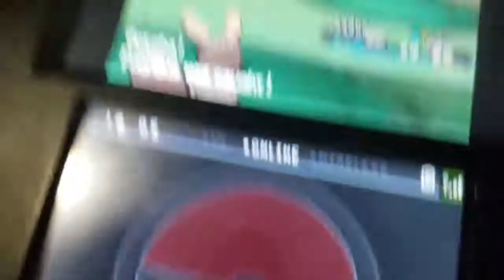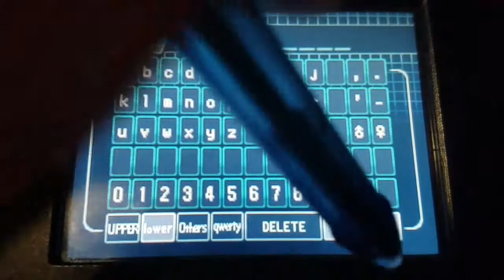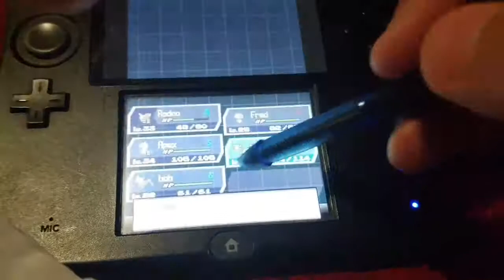My first shiny ever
Ignore the tv sound